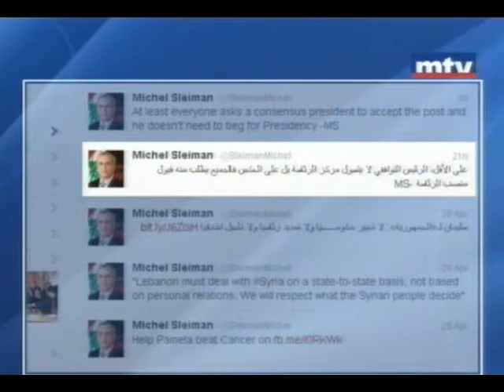ما هي مواقف عون من رئيس الجمهورية؟